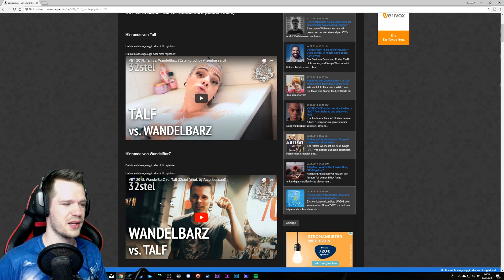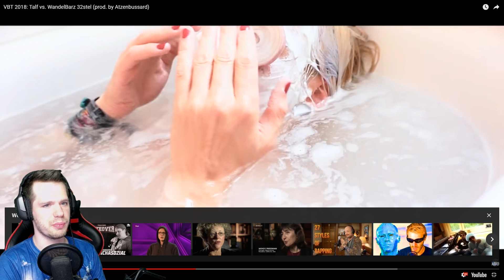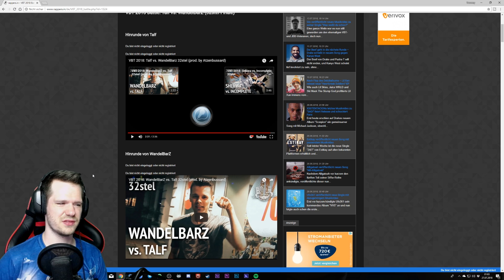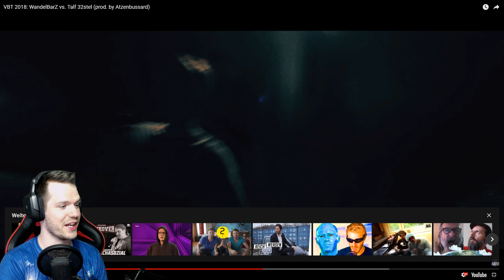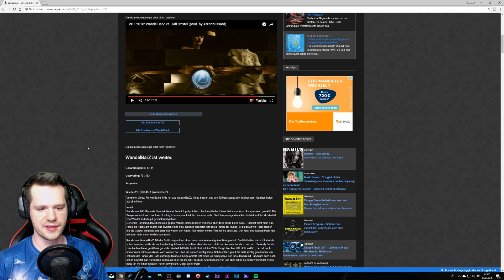Talf vs WandelbarZ VBT 2018 32stel Finale 🎙Let's watch - sOn1c glotzt VBT 2018